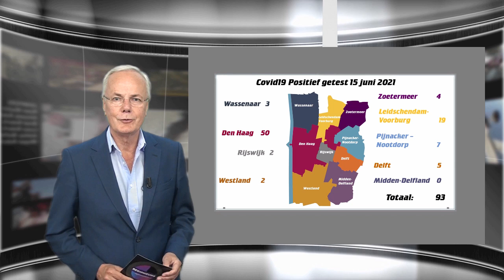Regionieuws TV 15 juni 2021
- Corona Update Haaglanden per Gemeente + 90
- Zoetermeer Handhaving heeft het afgelopen jaar ruim 7 duizend meldingen  afgehandeld
- Zoetermeer heeft het afgelopen jaar ruim 7 duizend meldingen  afgehandeld
-  2000 sporters met een verstandelijke beperking hebben  deelgenomen aan de Special Olympics, Nationale Spelen in Den Haag.